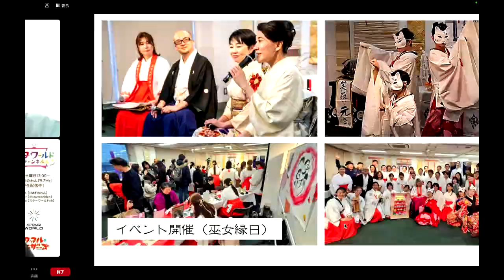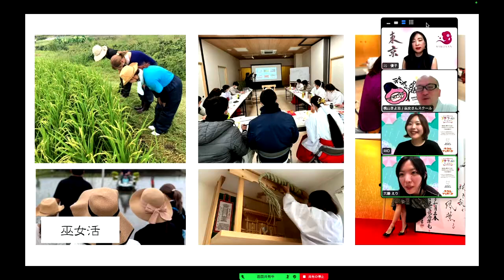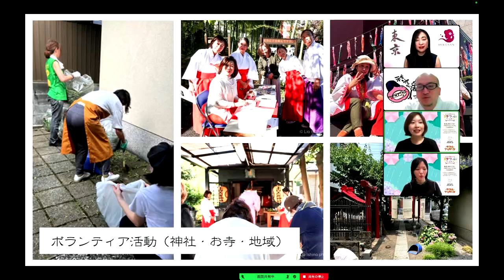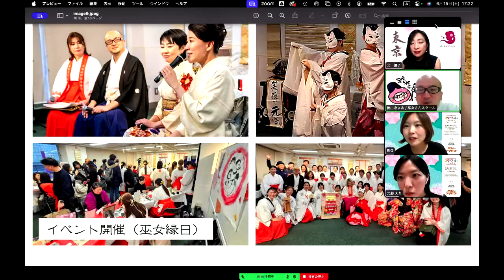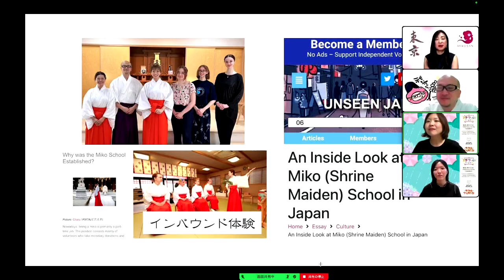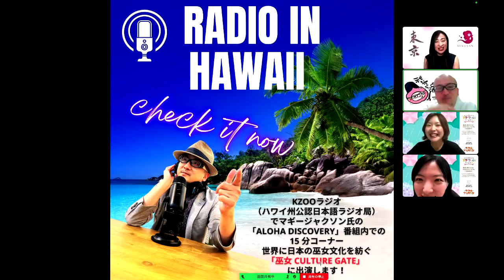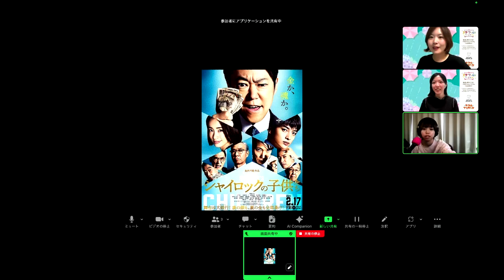【スターワールドチャンネル】ゲスト：巫女文化伝承協会代表 桃山きよ志さん 巫女サークル東京校リーダー 北優子さん＠2024/6/15